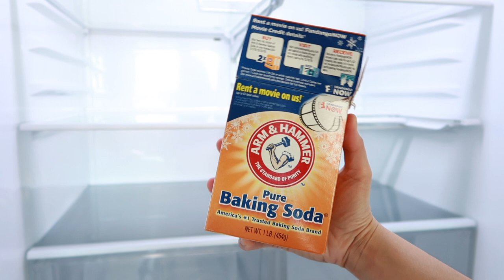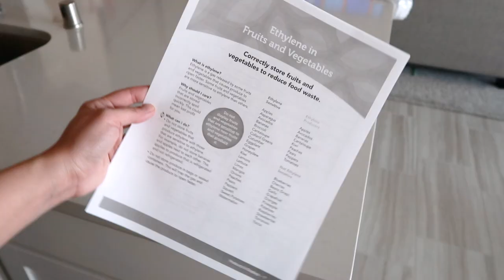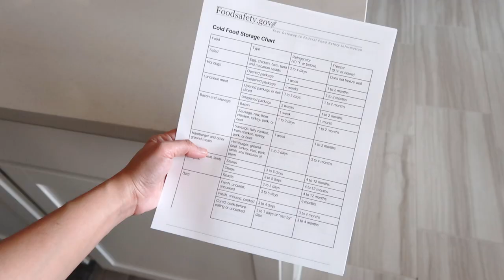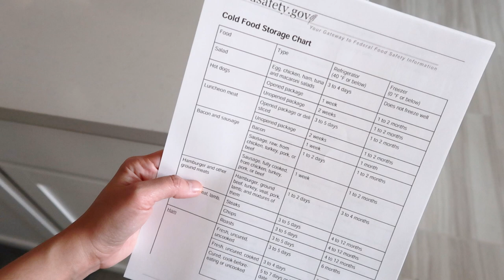REFRIGERATOR ORGANIZATION TIPS & IDEAS | Clean, Declutter & Organize w/ Me | The Mom Life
REFRIGERATOR ORGANIZATION TIPS & IDEAS - Clean, declutter and organize with me! Are you looking for tips and ideas for organizing your refrigerator on a budget? Well, you've come to the right place! Today, I'll be cleaning, decluttering and organizing my fridge .. with you! Clean with me! Let's get it on!

PRODUCTS SHOWN/USED IN THIS VIDEO:

Lazy Susan

Fridge bins (Bought mine at the dollar store but you can get a similar one on amazon)

Chalkboard Label

Let's be SOCIAL MEDIA buddies!

Have kids 12 and under that loves watching toy unboxing videos and other kid friendly stuff?

All opinions are my own. That means, by buying thru the links above, at no extra cost to you, The Mom Life gets a little commission on a purchase you make or if you sign up. Thank you for the help and support!

ABOUT ME:

My name is Dhee, a wife of a USMC Combat veteran and a mom to a toddler. I am a nurse by profession but currently a stay at home mom for about a year now due to the side effect of my health condition, Moya Moya Disease. It is a rare, progressive cerebrovascular disorder caused by blocked arteries at the base of the brain.

Come join me on the adventures of motherhood as I share with you some parenting tips, mommy advice, mommy approved product reviews, frugal shoppings, hauls, meal ideas, must haves, travels, motivational videos and a lot more real life stories! See you around!

Want MUSIC like mine? Try 30 days FREE!

Want to try a GROWTH HACKING TOOL to quickly manage and grow your channel? I personally use this to save time and gain more views!